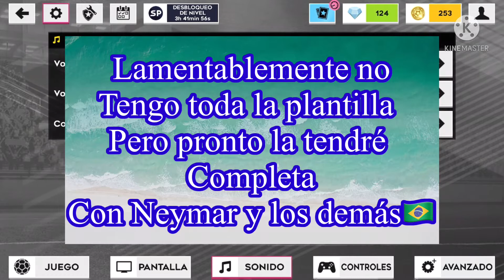Wolves VS Brasil en la UFCL! Partidazo👽